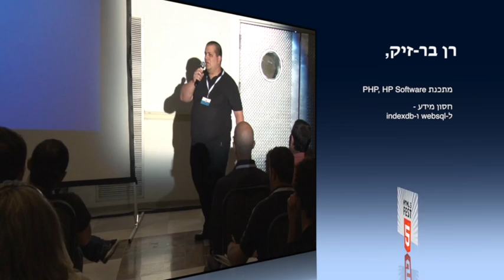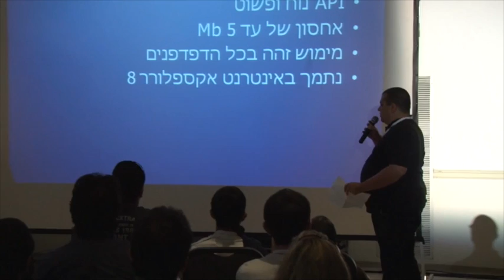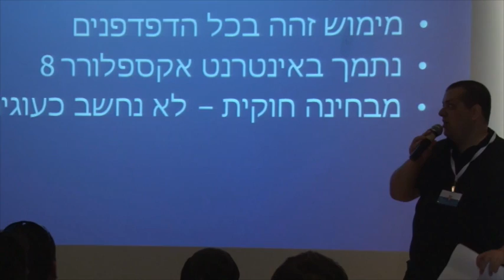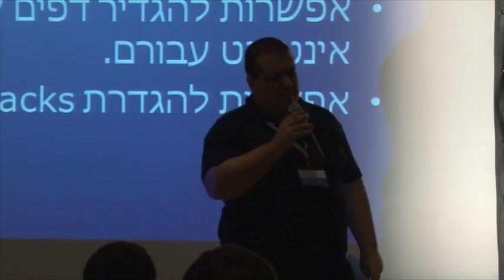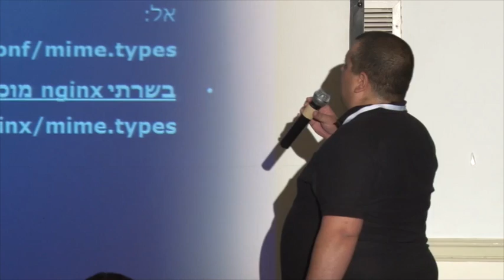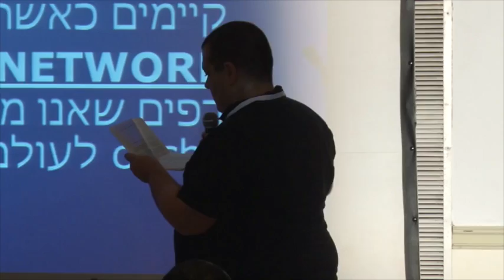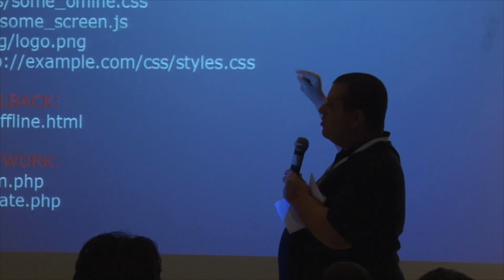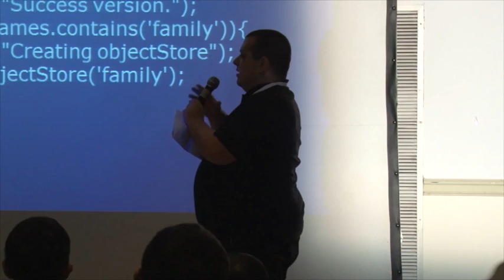רן בר-זיק, אחסון מידע:Web SQL ו-IndexDB